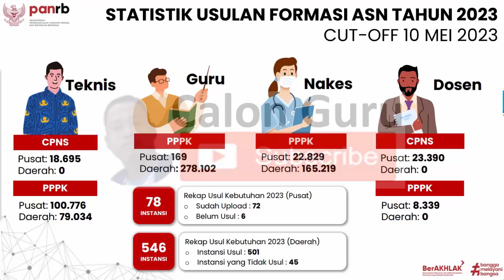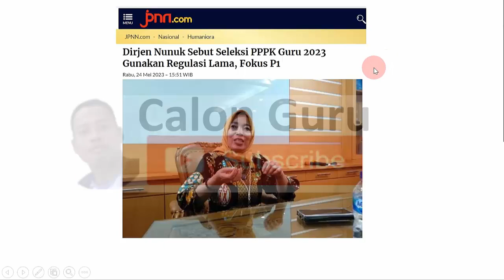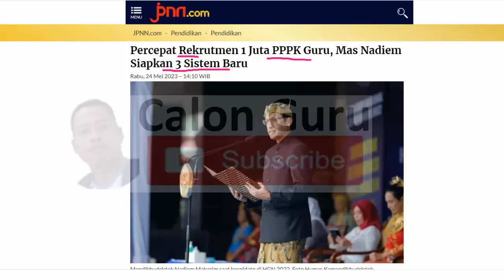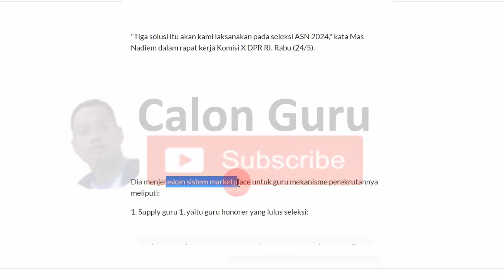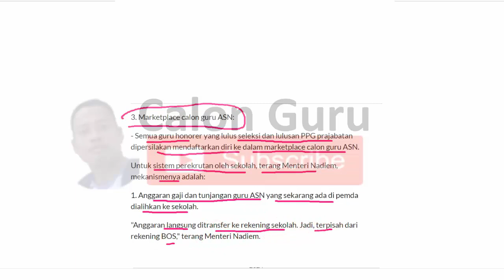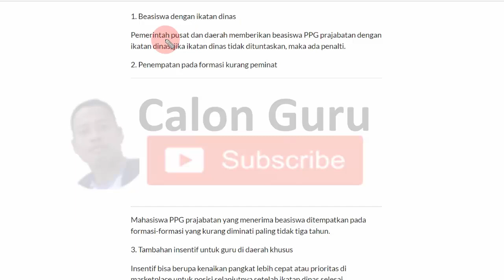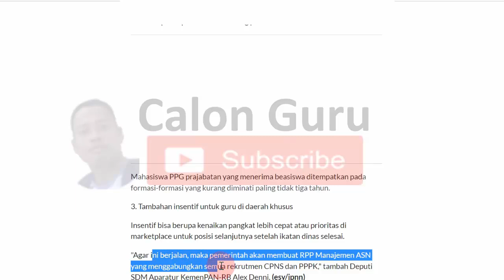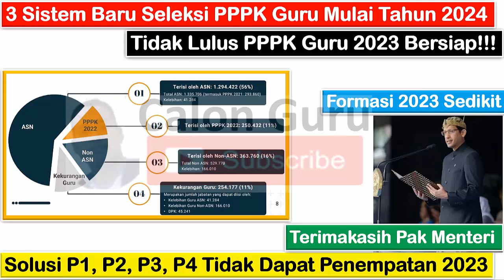3 Solusi KEMDIKBUD untuk P1, P2, P3, P4 Tidak Dapat Penempatan PPPK Guru 2023 Karena Formasi Sedikit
Baru saja pengumuman penting Kemdikbud berisi 3 Solusi KEMDIKBUD untuk P1, P2, P3, P4 Tidak Lulus PPPK Guru 2023 atau Solusi P1, P2, P3, P4 Tidak Dapat Penempatan PPPK Guru 2023. Dengan menyimak 3 Sistem Baru Seleksi PPPK Guru Mulai Tahun 2024 ini sobat Calon Guru yang Tidak Lulus PPPK Guru 2023 bisa Bersiap karena untuk Percepatan perekrutan 1 juta PPPK guru, Mas Nadiem siapkan 3 sistem baru, berlaku 2024. Semoga program Percepat Rekrutmen 1 Juta PPPK Guru yang digagas Mas Nadiem dengan Siapkan 3 Sistem Baru ini bisa menuntaskan pengangkatan guru honorer tahun 2023.